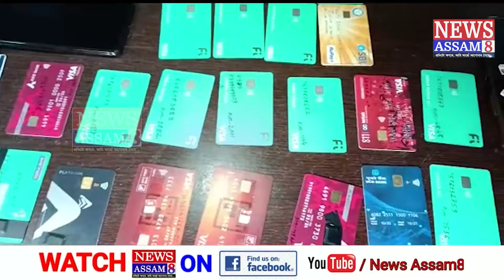বঙাইগাঁওত আটক তিনি চাইবাৰ অপৰাধী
নামনি অসমৰ বঙাইগাঁওত আটক সন্দেহযুক্ত উগ্ৰপন্থীৰ তিনি চাইবাৰ অপৰাধী :সৃষ্টি কৰিছে তীব্ৰ প্ৰতিক্ৰিয়া আৰু চাঞ্চল্য।